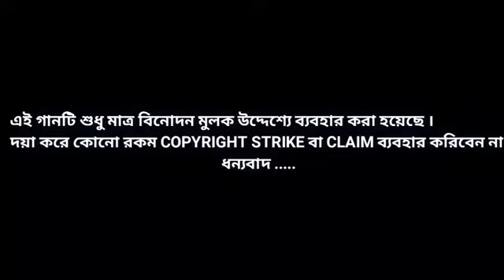New purulia Song 2023 !! Kandai Kandai Mon Dilis marai !! Purulia Sad song 2022-23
Kandai kandai Mon Dilis marai !!

Kandai Mon Dilis marai !! Purulia Sad song 2022-23
Kandai kandai Mon Dilis marai !! Purulia Sad song 2022-23.
Kandai Mon Dilis marai !! Purulia Sad song 2022-23 Kandai Mon Dilis marai !! Purulia Sad song 2022-23
Kandai kandai Mon Dilis marai !!Kandai kandai Mon Dilis marai !

Kandai kandai Mon Dilis marai !! @Shikari_Purulia